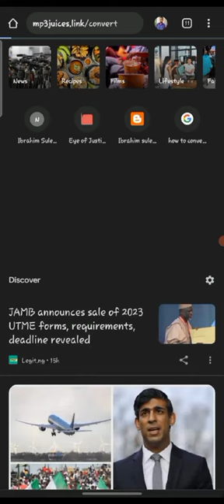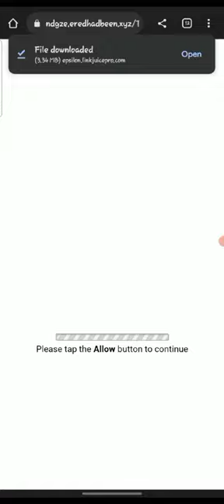Yanda ake downloading paid audio mac music free / How to download premium musics 🎶 free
Wannan shine website link din